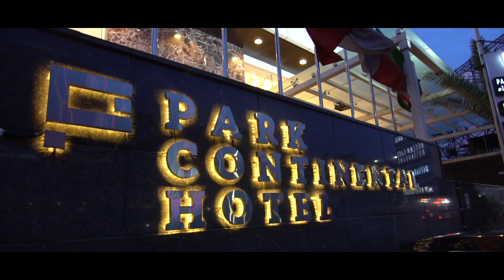Park Continental Hotel by Trance | MOF Photography | B Roll | Under a Minute | Sony a6300